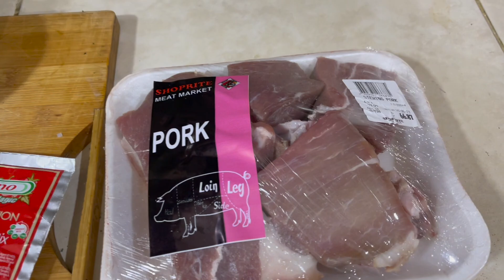Pork Beff With Eggplant